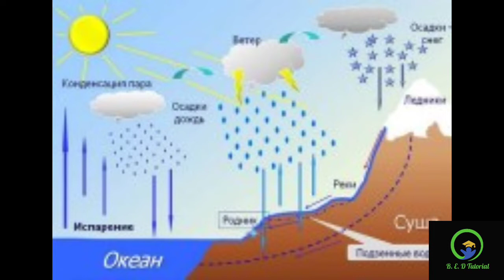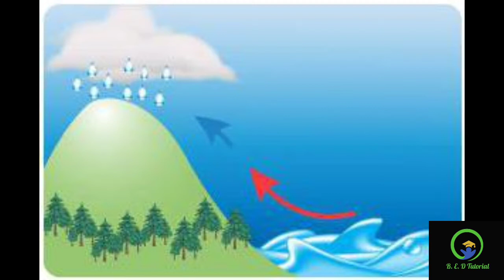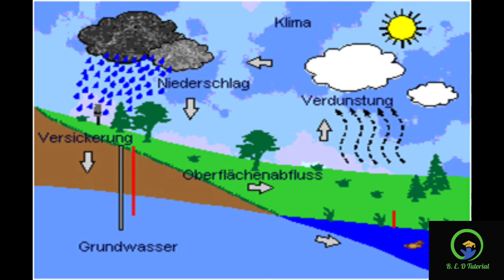HSA SS CLASS 14 അന്തരീക്ഷത്തിലെ ജലം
HSA SS ÇLASS 14 അന്തരീക്ഷത്തിലെ ജലം